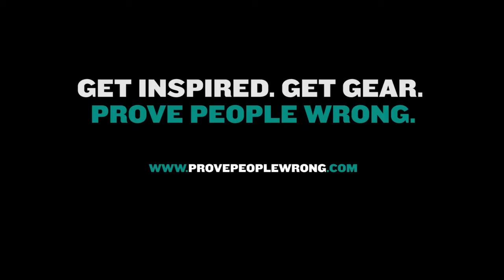Caroline Stewart -- Prove People Wrong Story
Caroline Stewart was on mission to play D1 college basketball. She was told that she wasn't tall enough, that she was too slow, and didn't have enough skill. Now, she's a 3-time starter, 3-time captain at Boston University.